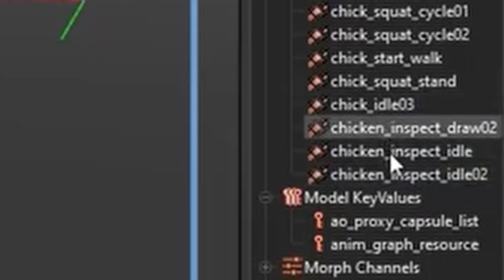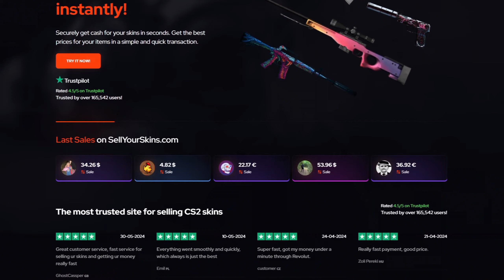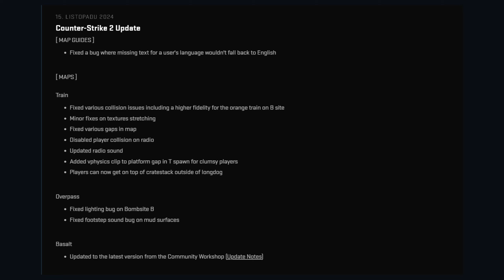Potvrdili Skiny na Slepice ?? 🤫┃Counter Strike 2 CS2